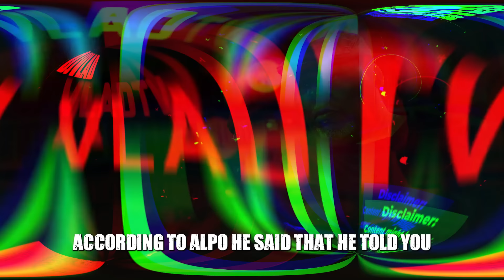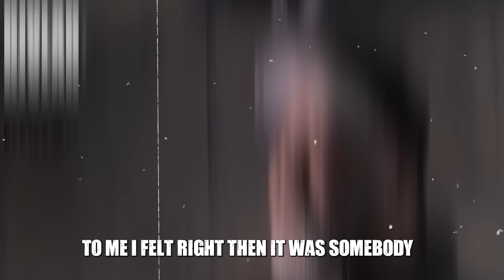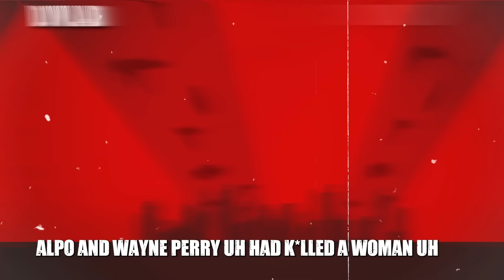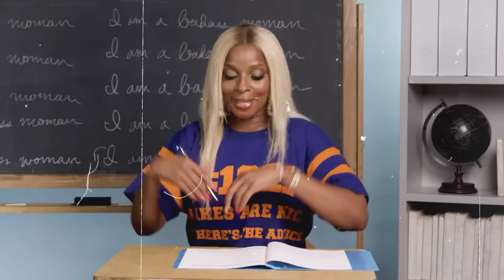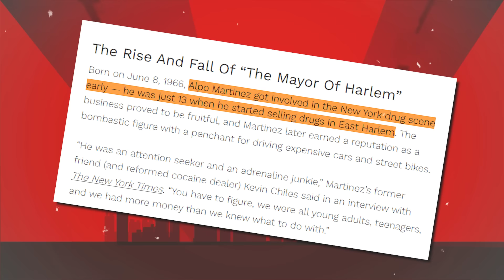What 'PAID IN FULL' Didn’t Tell You About The REAL-LIFE GANGSTER Alpo Martinez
Alpo was out of prison and eager to dominate the streets. He and his partners were making between $40,000 to $50,000 a week each. Alpo loved the attention and used his charm to get noticed, whether it was for good or bad reasons. He was known for riding dirt bikes and kicking police cars, which led to high-speed chases. He and his crew often went to Myrtle Beach to show off their bikes and cars.